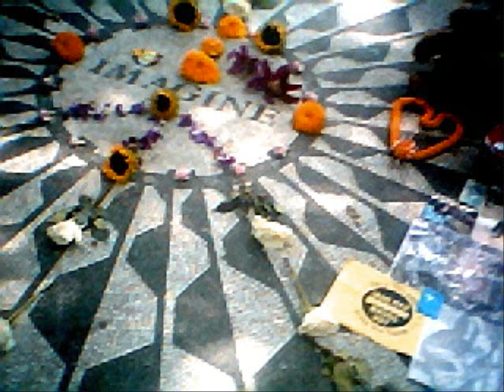Sing me a song called Life - R. Souljas - WHATZ GOOD ENTERTAINMENT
NYC's Finest wrote and recorded this song with his friends from Baltimore when he was going to college there. He loved B-more and was obviously very inspired by the resolve of its people. He went as far as establishing a club while living there entitled the "Loyola Band of Believers." This song particularly emphasizes the resiliency of NYC's Finest and the youth of his generation.